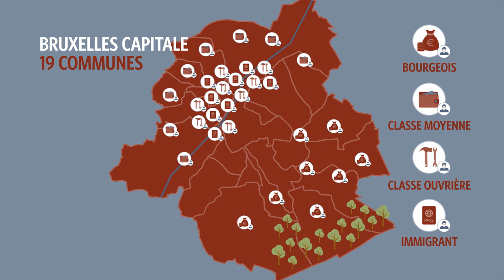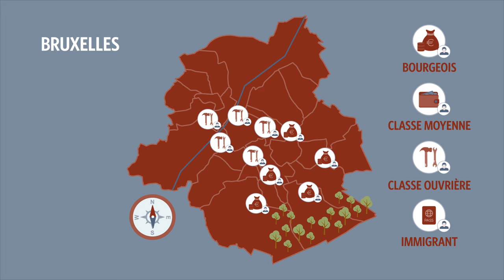Carnets d'identités: Bruxelles divisée?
Comment vivons-nous un an après les attentats de Bruxelles ? Pendant une semaine, des chercheurs de l’Université libre de Bruxelles (ULB) partagent leurs analyses critiques dans notre dossier Carnets d’identités. Une mise en perspective scientifique, au-delà des on-dit et des apparences.